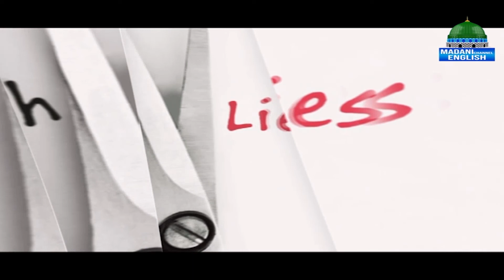Zikr of Allah | Good And Bad Habits Episode 02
Zikr of Allah | Good And Bad Habits Episode 02 | Madani Channel English